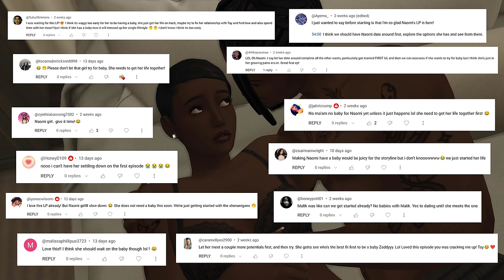Superbowl Party And A New Sneaky Link👀 | Navigating Naomi (ep. 2) - The Sims 4 Let's Play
Naomi receives an unexpected question at work, meets up with a sneaky link, and throws a superbowl party.

Timestamps:
00:00 - intro
02:25 - night/morning routine
10:11 - work
21:03 - after work
30:21 - sneaky link
35:44 - superbowl prep
38:30 - superbowl party
51:24 - outro

FAQ:
What is your Reshade preset?
⁃ Processor: AMD Ryzen 7 7800X3D 8-Core Processor, GPU: Nvidia 4080 Founder’s Edition, RAM: 64 gb, SSD: 4 tb, Monitor: Apple Studio Display. (I have a custom pc build and my specs are overkill for TS4)
Will you share your mods folder for download?
⁃ No, I will never share my mods folder.
Will you upload your simself to the gallery?
⁃ No, I will never share my simself, her family, or her home to the gallery.